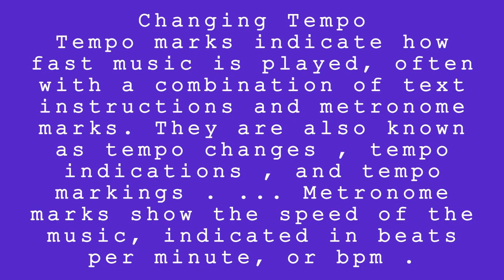Diverse Changing Tempo Mood Music - Best Options to Match Your Mood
Do you need mood music to help you study or focus? Then check out this list of diverse changing-tempo mood music tracks! These tracks will help you adjust your mood to match the situation you're in, whether you're studying or trying to focus.

Whether you're looking for mellow music to help you relax or upbeat music to help you focus, these tracks will have the perfect tone for you! So whether you're feeling down or up, try out one of these mood music tracks to help you stay on track!
Changing Tempo Mood Music
Tempo marks indicate how fast music is played, often with a combination of text instructions and metronome marks. They are also known as tempo changes, tempo indications, and tempo markings . ... Metronome marks show the speed of the music, indicated in beats per minute, or bpm.